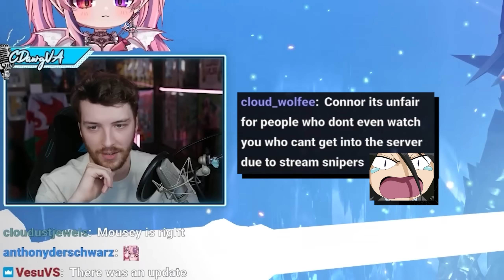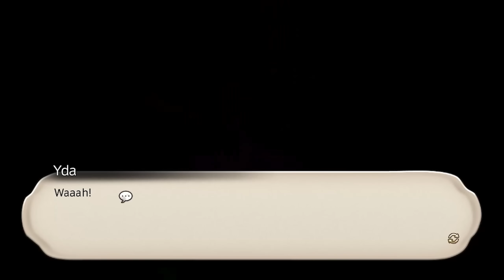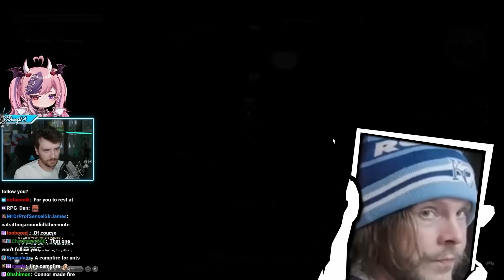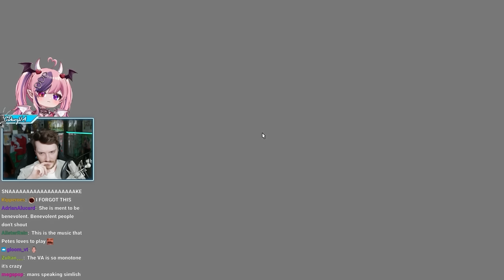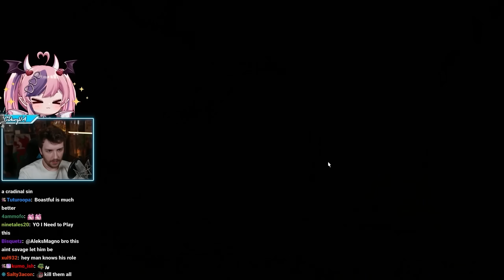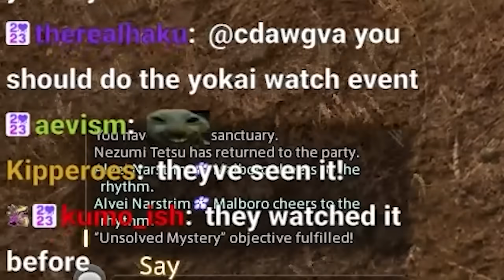My Journey to Beat the Longest Final Fantasy Game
We're playing some FF14 with @IronMouseParty and @PremierTwo today! Hope it doesn't have any repercussions on my social life...